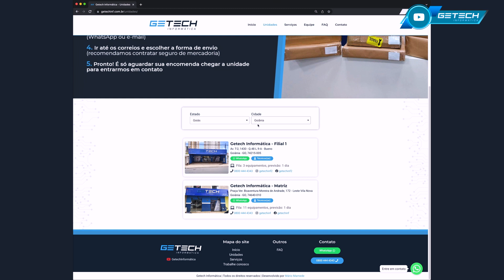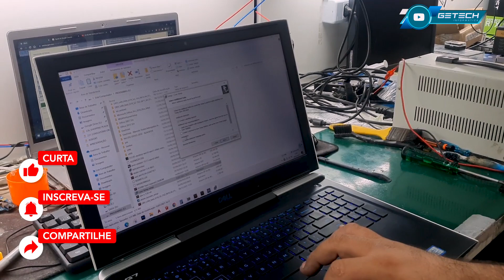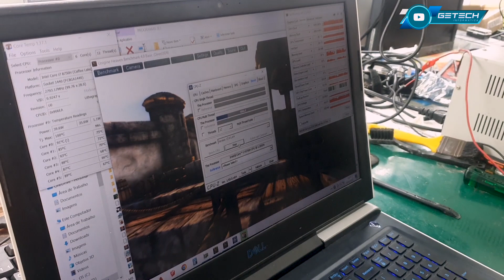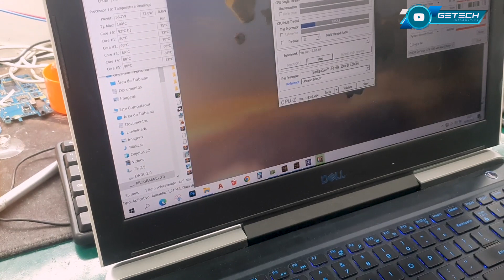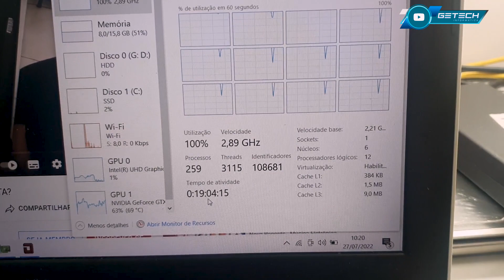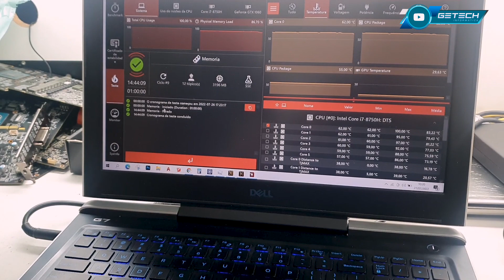ERRO ATRÁS DE ERRO... Radeon HD 7990 com EXCESSO DE PASTA TÉRMICA sobrou até para o Thermal Pad!!!